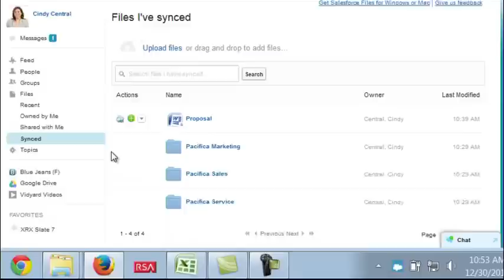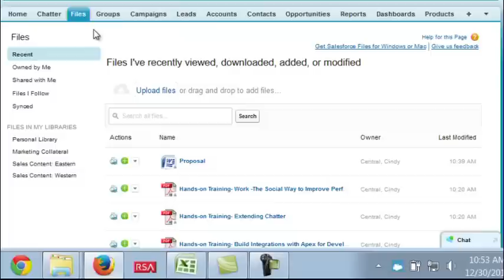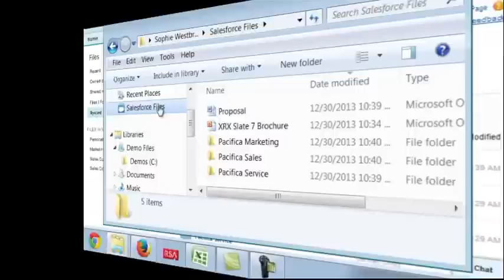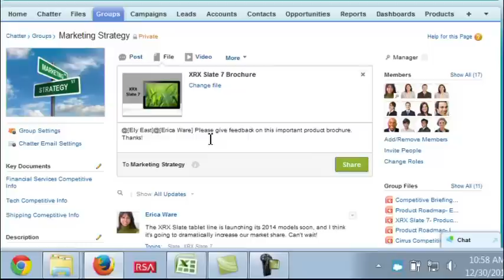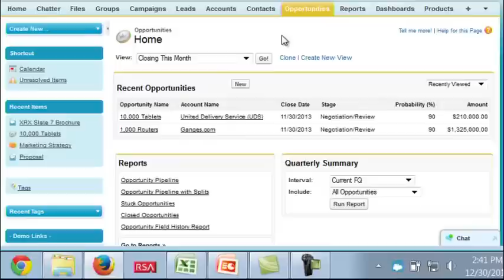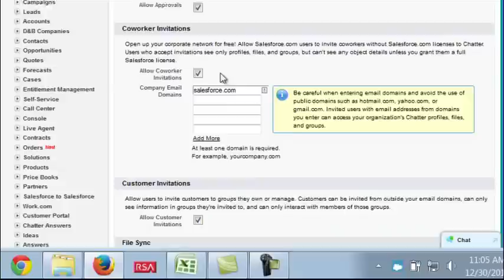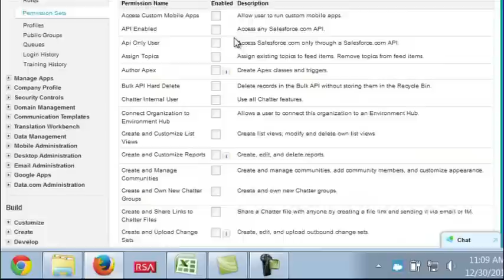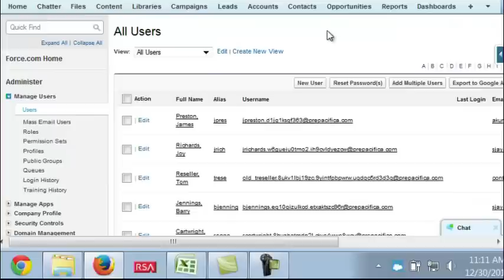Salesforce Files Sync (Pilot)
Keep your files synced across all your devices and easily share them in your Chatter Groups and Salesforce records. Collaborate with colleagues around documents, all with a few clicks. Note: Salesforce Files Sync is currently available through a pilot program. For more information on enabling Salesforce Files Sync in your organization, contact salesforce.com.